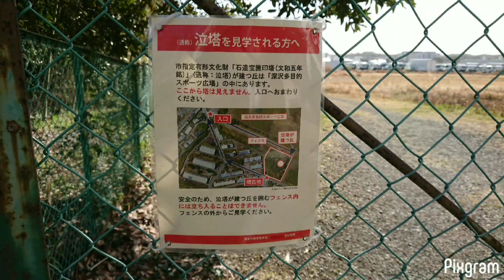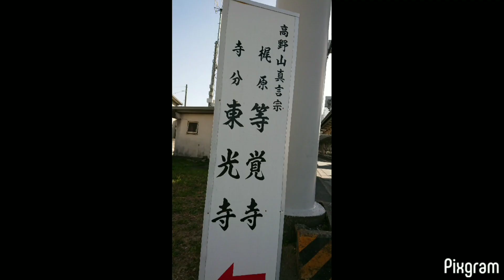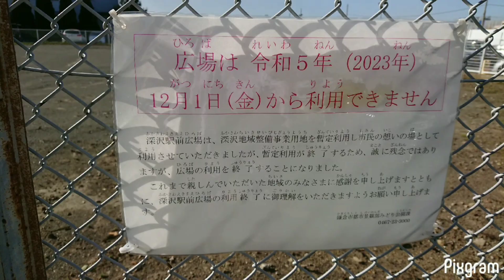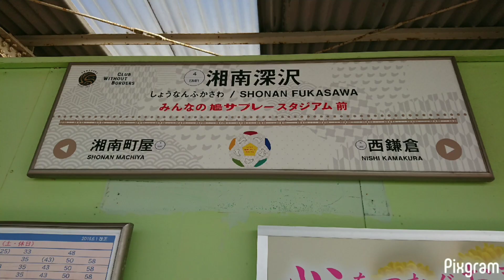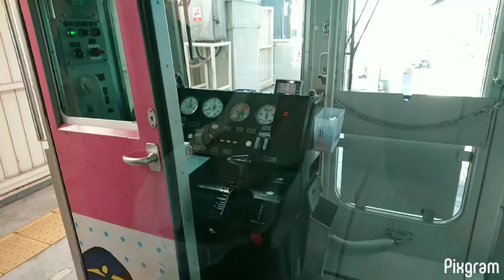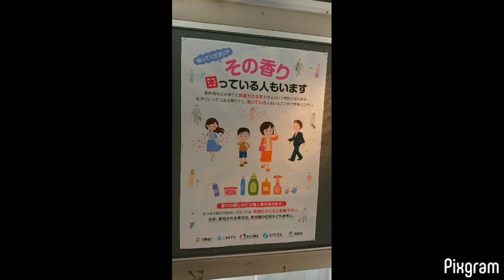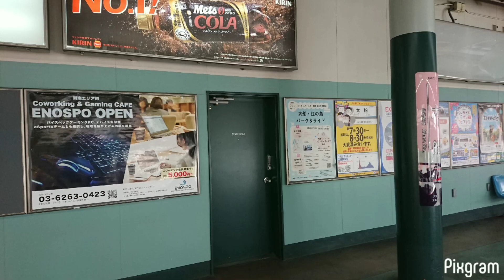（後）湘南深沢駅から大船駅 湘南モノレール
2024年3月18日
2:08 まで前編と重複：；
2:09 深沢駅前広場 モノレールの下を南西に歩きます 2:12 梶原御霊神社のある山 2:14 京浜急行バス 2:17 みんなの鳩サブレースタジアム 2:18 旗立山 西の峰に宮前御霊神社　 2:19
2:21 カラスさん　国鉄大船工場跡地に居た子？ 2:33 色々と綺麗 2:34 ここからJRの新駅まで連絡する計画らしい。2:38 深沢小学校入口 2:39 名称不明 2:40 深沢中央商店会　地図　JRアパートもあったのね。2:41 大船駅行きの 湘南モノレール 2:48 向こうは 湘南モノレール株式会社本社 2:57 湘南江の島駅方面 2:59 新川　バス 3:01 湘南江の島駅行きの　湘南モノレール 3:10 深沢支所西
3:11 深沢郵便局　数軒右が　深沢支所 鎌倉市深沢行政センター 3:14 バス停 3:17 湘南深沢駅 のホーム 下の歩行者を守るためにも◎ 3:18 旗立山ばいば～い 3:19 映え 3:22 ベンチは折り畳み式
3:27 対向車　窓を開けて換気◎ 3:56 乗ります！ 人は写さないつもりが写っていた：；　スマホの小さい画面だし、車体のイラストしか見てなかったもので気が付かなくて。3:59 満員だったが前方展望のために頑張りました♪ 4:12 JRアパートや 大船工場跡地 。4:17 湘南町屋駅 4:29　対向車 4:39 運転席 4:42 下はJR 4:48 湘南新宿ライン　なので横須賀線!?
4:56 大船駅 4:59 バスと東海道線 5:17 鎌倉大仏　ありがたや✨ 5:19 可愛い💝　沿線に新江ノ島水族館　 5:32 映え。5:47 お見送り 6:00 佐渡島　のポスター 6:03 🌼　6:09 ちょっと寄り道 6:10 通路から見るとこうなる 6:12 西口の 大船観音 昔、中まで入りました。6:14 見晴らしは良いが喫煙所があるので煙臭い。6:25 鳩さんに話しかけたら近くに来てくれました🕊 6:26 食べ物は持っていなかったので去っていきました。6:29 バス系統案内図 6:30 地図

6:32 多摩川　6:42 2024年3月16日（土）北陸新幹線 金沢-敦賀間 開業、その2日後の東京駅予約状況　かがやき△ついて人気ある◎